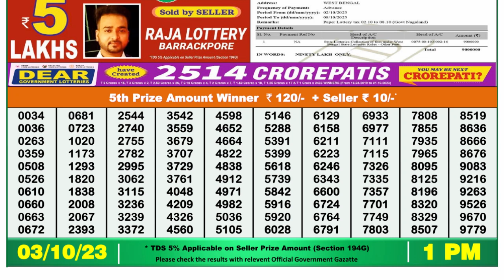🔴 Lottery Sambad Live 01:00pm 03/10/2023 Morning Nagaland State Dear Lottery Result Pdf Download